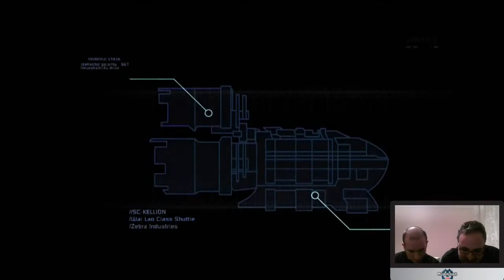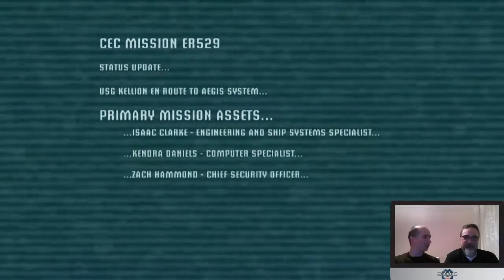Dead Space | Murat "Ejderha" Sönmez & Onur "Scaty" Kaya Oynuyor [14.Hafta]